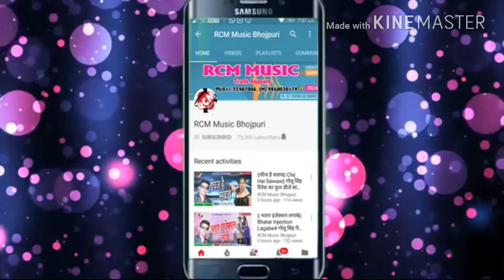द्वारका धनांजय के भोजपुरी बेवफाई 2018 के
धडकान धनांजय के भोजपुरी गीत चाहिए बेवफाई 2018 के